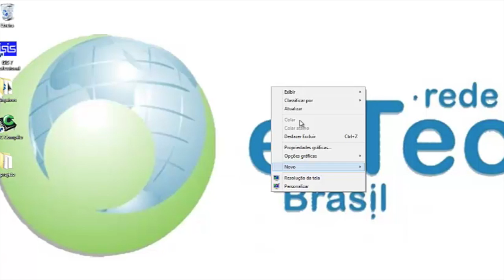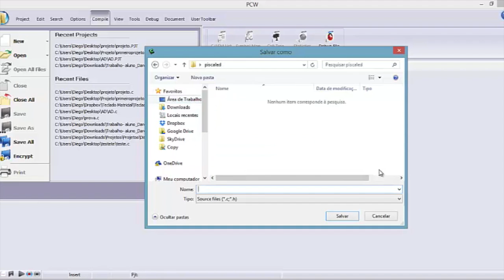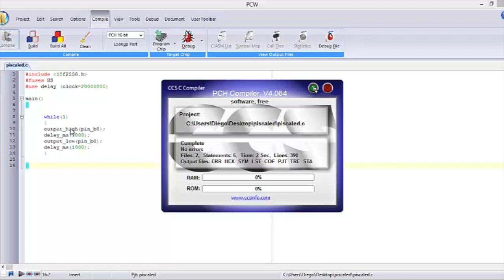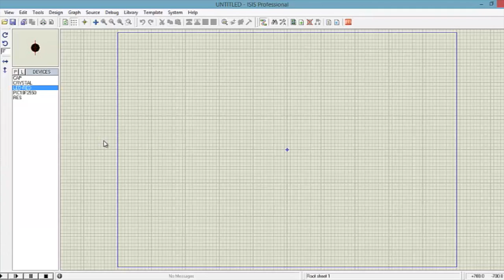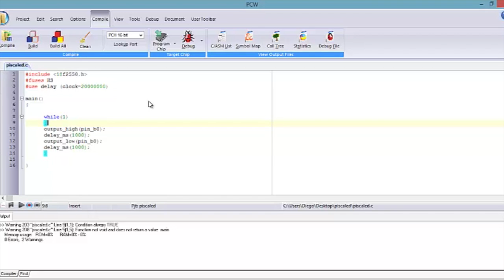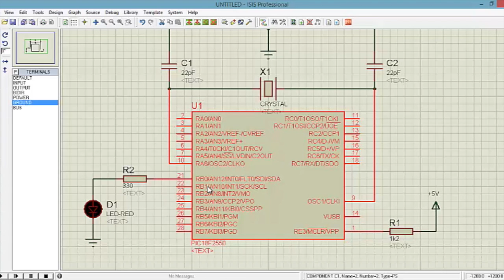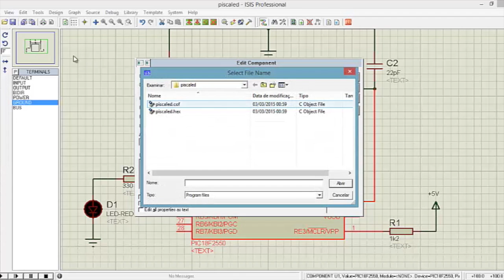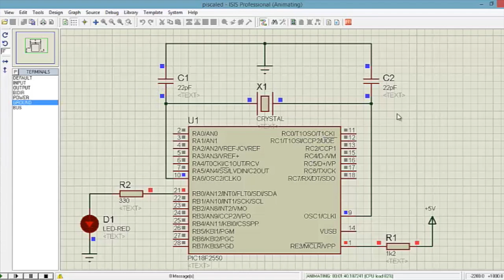Aula 04 - Microcontroladores - Video 1 - Executando o primeiro projeto no Proteus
Este vídeo é sobre Aula 4 - Video 1 - Executando o primeiro projeto no Proteus

Obs: Nas demonstrações do Proteus não tem o hardware básico (circuito de clock e alimentação), então faça uma revisão das aulas de microcontrolador para retirar as dúvidas existentes. No circuito físico, o projeto apresentado necessia deste hardware básico.